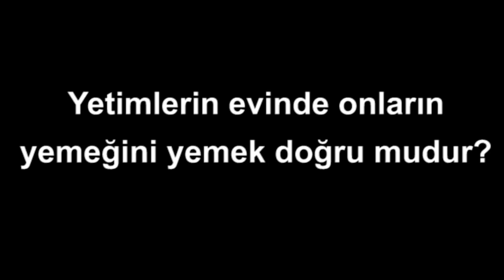Yetimlerin evlerinde onların yemeğini yemek doğru mudur? Yetim yemeği yenmez sözü doğru mu?